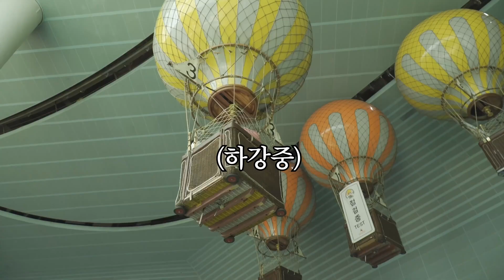[SUB](공포몰카) 내 눈에만 거대한 물체가 보인다면...?